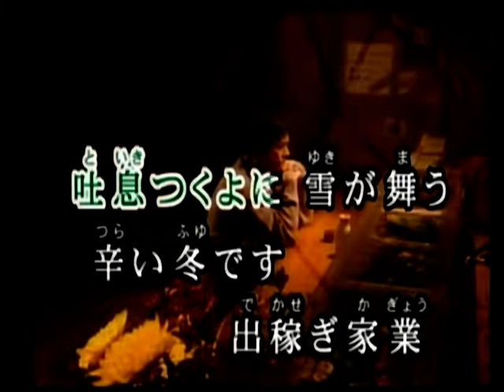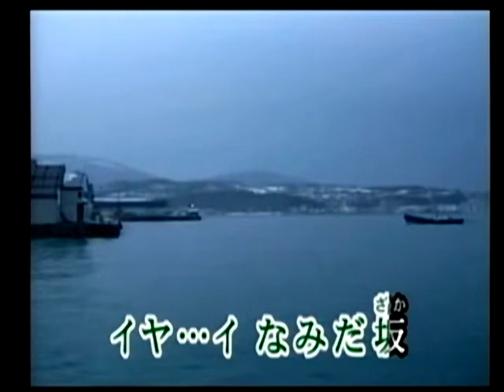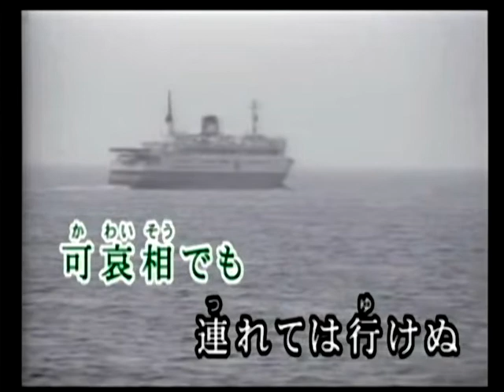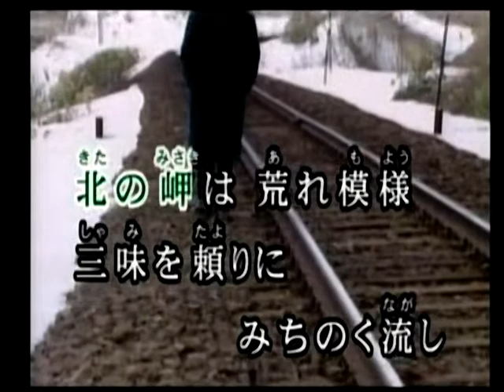みちのくながし唄 松島進一郎 カバ ー 英哥